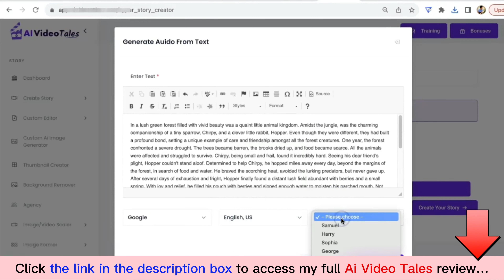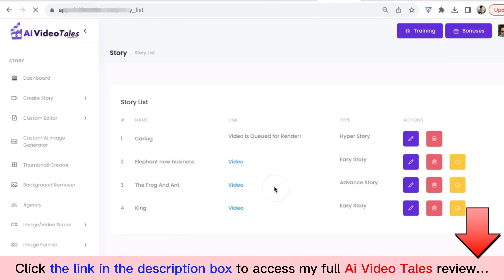Ai Video Tales App Review | Demo | Bundle | Huge Bonus | Discount Coupon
👉 Read my Ai Video Tales review with Huge Bonuses and all the information you need
What is the Ai Video Tales app?

Ai Video Tales is a cool cloud-based tool that blends the magic of AI with storytelling, letting you whip up awesome animated videos in no time.

It does all the heavy lifting, so you can create fantastic videos with just a few clicks. Thanks to the 3S framework and AI tech, you’ll start seeing results almost instantly.
For all details, please click the link above to check my full Ai Video Tales review.
Ai Video Tales Reviews, Ai Video Tales Bonuses, Ai Video Tales Demo, Ai Video Tales OTOs, Ai Video Tales Upsells, Ai Video Tales Upgrades, Ai Video Tales Discount Coupons, Ai Video Tales Scam, Ai Video Tales Salespage,
Thanks again!